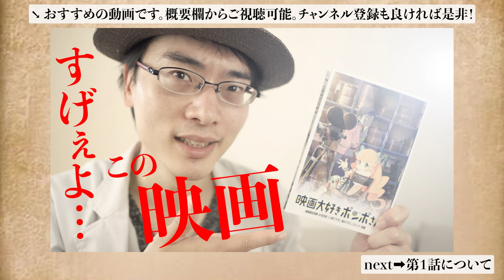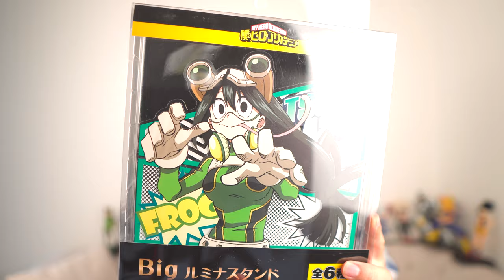【ヒロアカ】好きな要素満載の人気アニメ見てみた結果…これはやべぇーな！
アニメ「僕のヒーローアカデミア」1期全13話鑑賞済みレビュー
※アニメされている漫画3巻まで。アニメ第1話完全ネタバレしています。
※一部、一期の物語展開、ネタバレ含みます。